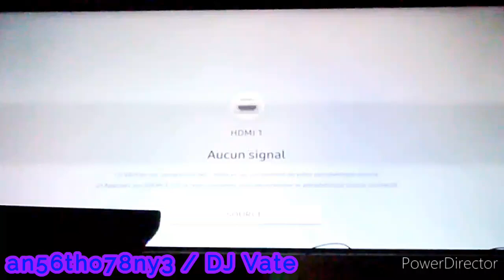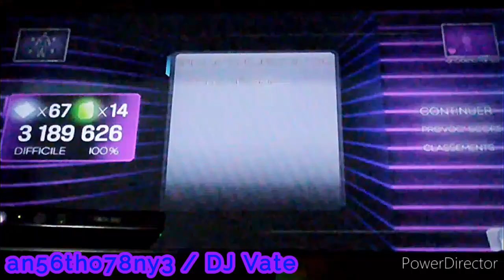DLC | Dance Central 3 (Gameplay) - Spice Up Your Life (Stent Radio Mix)